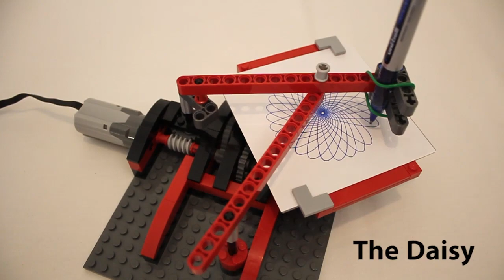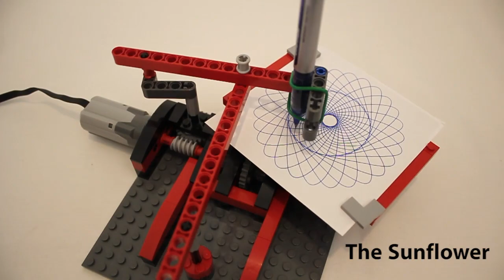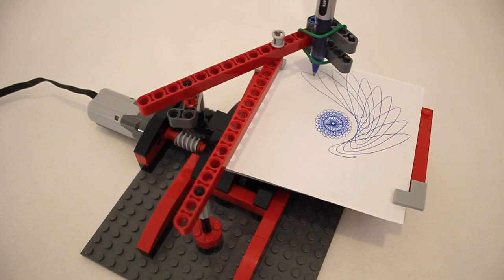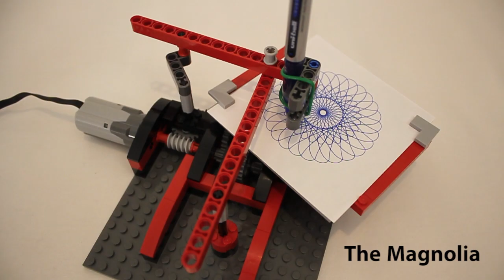LEGO Drawing Machine - Drawing 5 Designs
My Spirograph style LEGO drawing machine drawing 5 patterns, including a 'dual' pattern design.